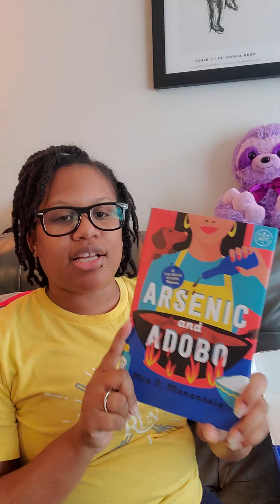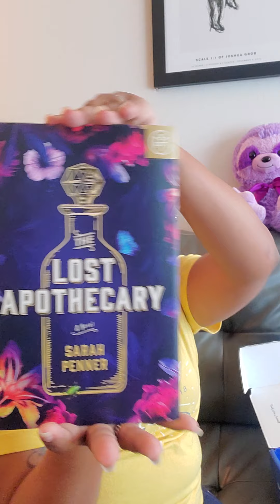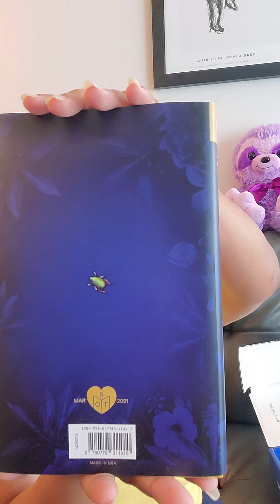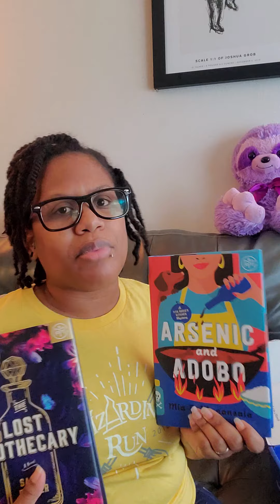Book of the Month April 2021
Remember that we are not done Standing for Black Lives!!
Galatians 6:2

Business Wishlist:

Classroom Wishlists:
everyday items:

coding items for STEAM:

Computer mice: